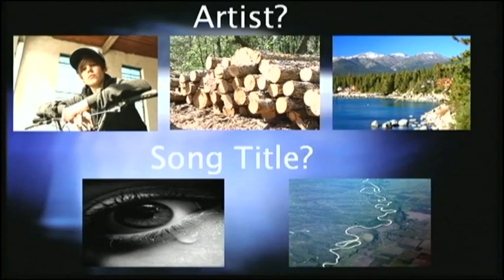Our BBC Head Jam Quiz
This is the quiz we made as part of our week's visit to BBC Wood Norton which is a BBC Academy in Evesham as part of our Media Production course at De Montfort University. The quiz is hosted by ITV Central's Emma Jesson and was filmed 'as live'. My job was sound (Well, Gram Op as there was more to do).